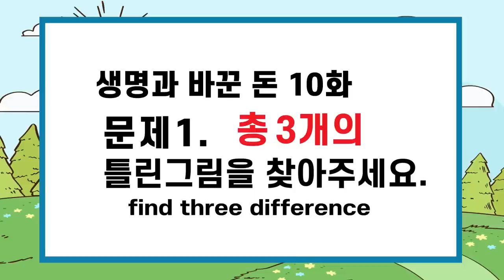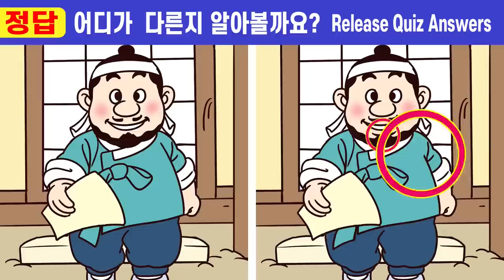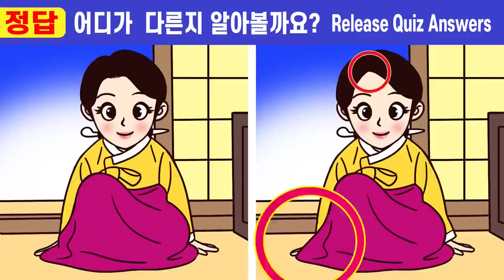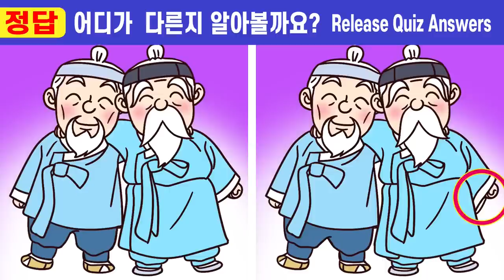【틀린그림찾기/치매예방】💥두뇌 집중력 테스트 두뇌퀴즈!ㅣ🧡#183 생명과 맞바꾼 돈 10화ㅣ즐겁고 건강한 두뇌운동! 인지력올리고 두뇌건강 지켜요!ㅣ두뇌집중력 게임!💖차이점 3곳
00:00  인트로
00:19  게임1
02:01  게임1 정답 확인
02:14  게임2
03:57  게임2 정답 확인
04:10  게임3
05:52  게임3 정답 확인
06:05  게임4
07:47  게임4 정답 확인
08:01  게임5
09:43  게임5 정답 확인
10:00  최종 화면